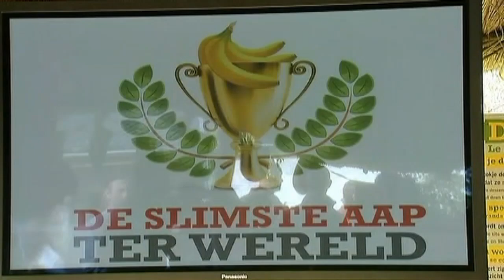World's smartest ape competition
The Antwerp Zoo in Belgium held a competition between chimpanzees and bonobos to determine which ape is a better problem solver. Felipe Maya reports.